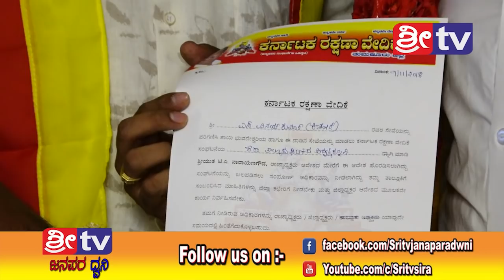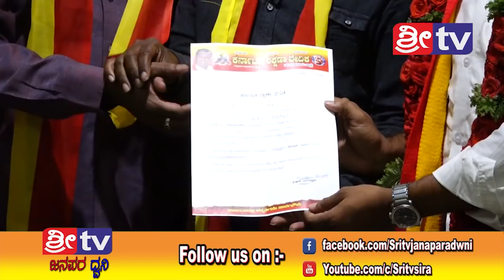SRI TV NEWS 09-11-2018